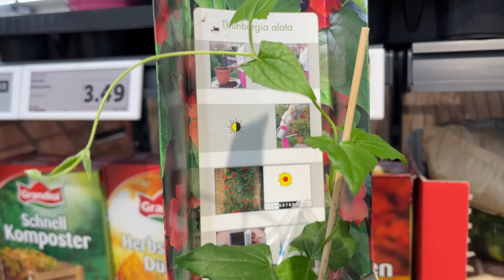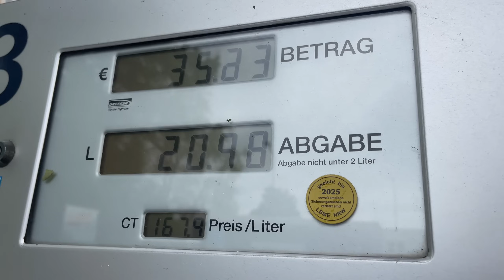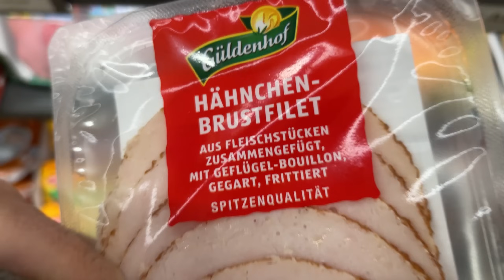🙁 ولاگ آخر ِقبل سفر با شمس تبریزیا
اين يه ولاگ شمس تبريزی نشانه با حضور شمیم ❤️🙈 شمیم داره میره سفر بارسلونا برای ۲ هفته نیستش دیگه😭